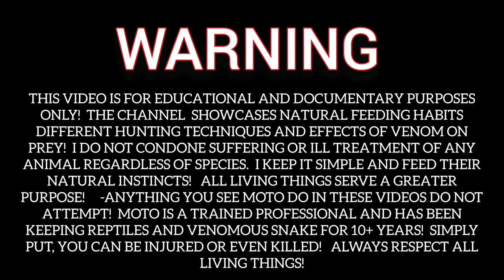Western Diamondback Rattlesnake Live Feeding! Documentary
Western Diamondback Rattlesnake Live Feeding!

Documentary Video About Feeding Habits and Effects of Venom!

Want some awesome art peices made from copper and other fine metals?  My favorites are the Rattlesnake tail key chains Octopus phone holder! and the Viper Pendents!  Every peice is hand made so no two are 100% the same!